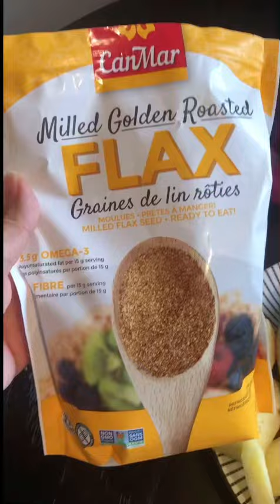ديتوكس السبانخ 🥬 الموز 🍌 و الاناناس 🍍 و النعنع 🌿 و بذور الكتان detox smoothie ، ديتوكس اليوم ٤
المقادير ؛
٣ اكواب ماء ( ٧٢٠ ) مل
٣٠ غرام سبانخ 🥬
ملعقتين بذور كتان
٣ حبات موز 🍌
٢٠ ورقة نعنع 🌿
٤٠٠ غرام أناناس 🍍

بنضربهم بالخلاط لمدة ٣ دقايق او حتى يصير خليط ناااعم جداً 👌🏻😋 .
و صحة و الف هنا شيرو الفيديو و عملولي تاغ و ادعموني بكبر بمحبتكم ♥️♥️♥️.